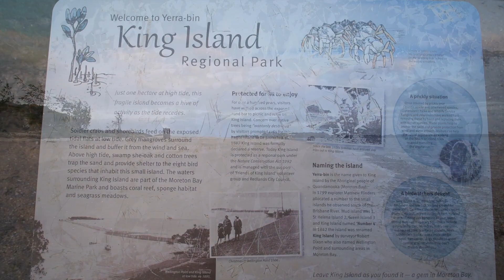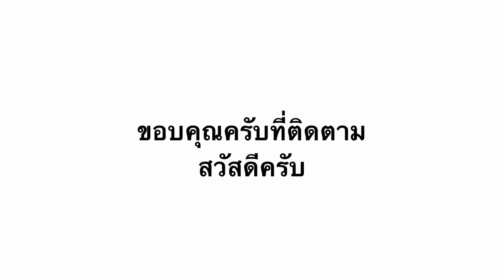บรรยากาศทะเลแหวกที่ Wellington Point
เรียนรู้เมือง Brisbane ตอนที่ 14 การเดินทางจาก Brisbane มาที่ Wellington Point สามารถเดินทางมาด้วยระบบขนส่งสาธารณะได้